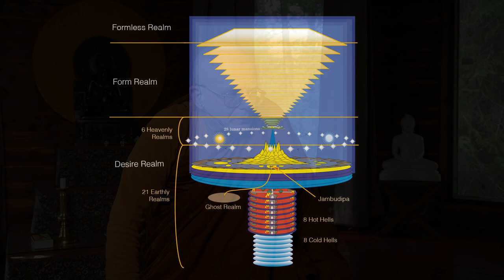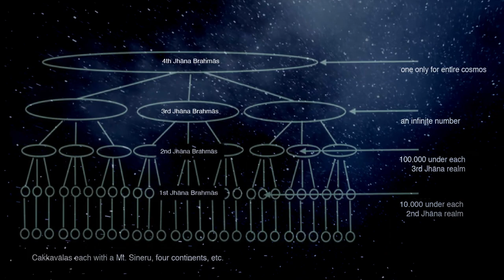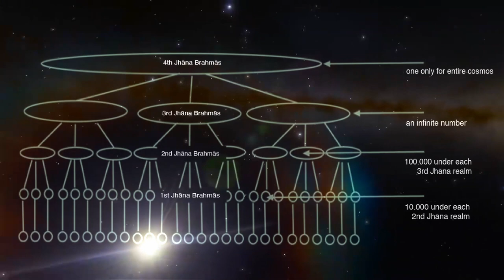Meditation Toolkit V: Contemplation of Devas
Devanussati. Talk #5 in a series of 8, about different kinds of meditation, by Ajahn Punnadhammo.